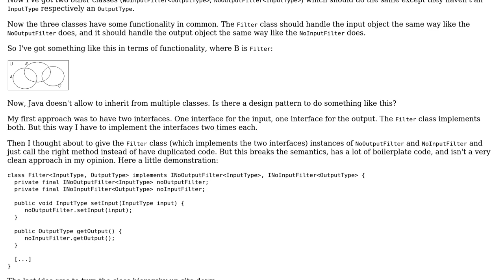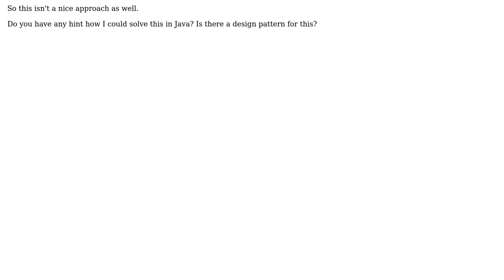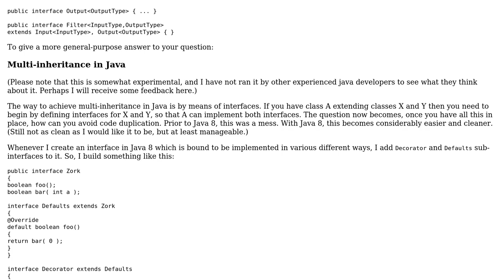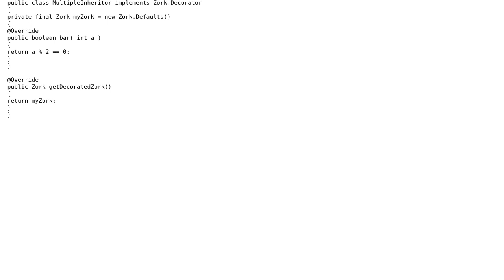Multi inheritance in Java (3 Solutions!!)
Multi inheritance in Java

With thanks & praise to God, and with thanks to the many people who have made this project possible! | Content (except music & images) licensed under CC BY-SA | Music | Images & others | With thanks to user Obenland user Mike Nakis user luboskrnac user Andrea Raimondi and the Stack Exchange Network Trademarks are property of their respective owners. You are responsible for your own actions.